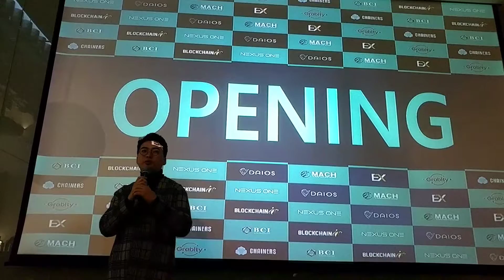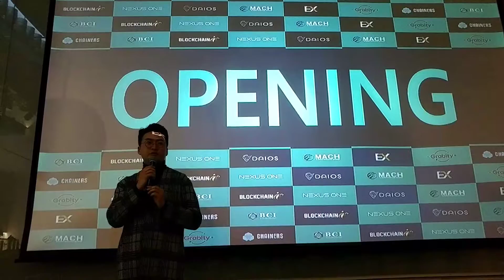체이너스 남궁단 부사장